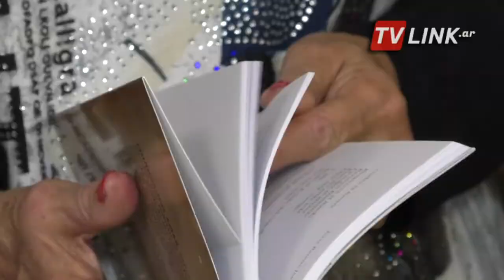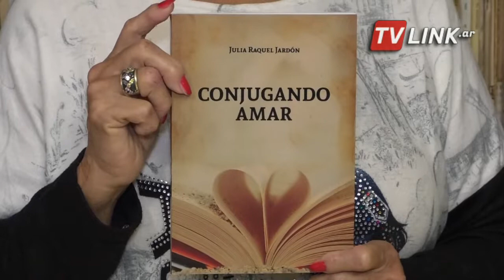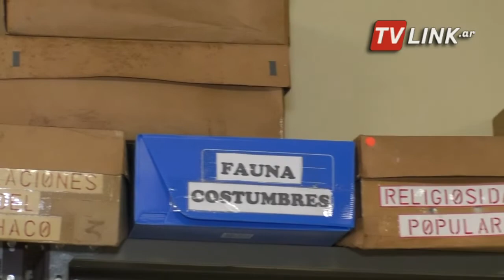N9 FEDERAL - ZALAZAR - 24 AÑOS DE POEMAS Y POESÍAS - CHACO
EL GRUPO DE LA PEÑA NATIVA MARTÍN FIERRO ESTÁ DE CELEBRACIONES
 PABLO ZALAZAR // JULIA JARDON